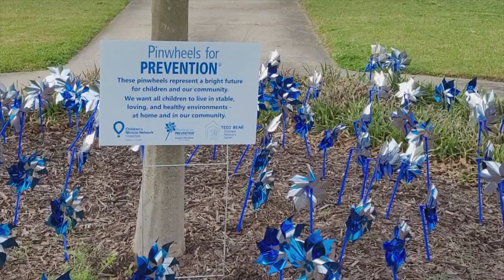State leaders and advocates rally to combat South Carolina child abuse crisis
Each year, thousands of children in South Carolina are victims of abuse.

What those children face will turn your stomach and that’s what State Leaders and advocates are doing everything they can to raise awareness about the issue.